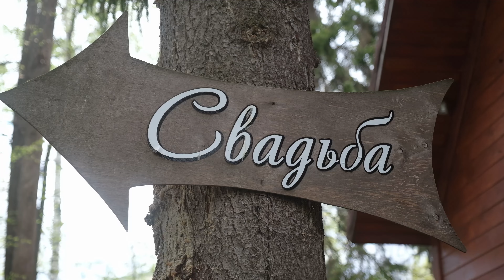Владислав и Алина. Свадебный клип. Венчание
Trend Media Group. Фото. Видео. Ведущий.

Спасибо за позитивные комментарии! Мы стараемся и работаем для вас, чтобы сегодня и через долгие годы, видео вызывало бурю хороших воспоминаний об этом дне. Счастья вам и вечной любви!

Задавайте любые интересующие вас вопросы.

Мы всегда рады вам помочь - наш девиз: Только довольные клиенты!